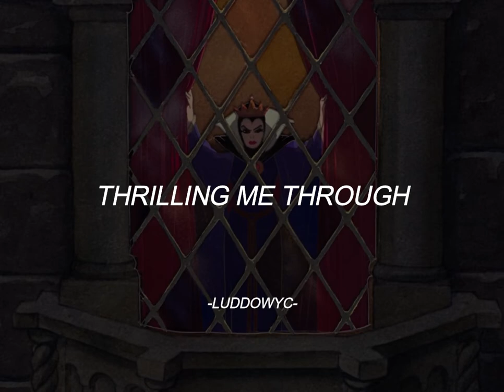Snow White and the Seven Dwarfs - I'm Wishing / One Song (Lyrics)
Hellooo my people, how are you? I hope very well, well this channel will be dedicated to uploading Disney songs since I want to use it as a library for myself and for you. I hope you like it a lot, I love you ;3.

Song: I'm Wishing / One Song
Singers: Adriana Caselotti / Harry Stockwell
Composer: Frank Churchill